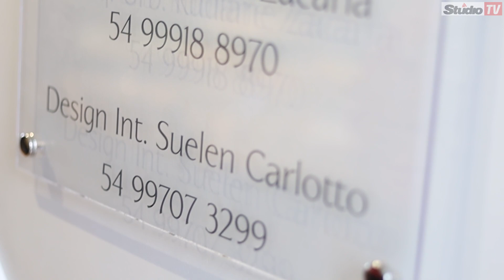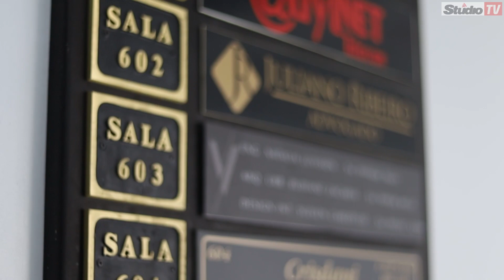Vita Engenharia, Arquitetura e Design inaugura em Veranópolis | Studio TV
Veranópolis Inauguração StudioTV | 🛠📋✏️ Inaugurou na tarde deste sábado, 02 de setembro, o Vita Engenharia, Arquitetura e Design em um moderno e aconchegante espaço localizado no Centro Comercial Paludo, no centro da cidade, confira a reportagem da Studio TV